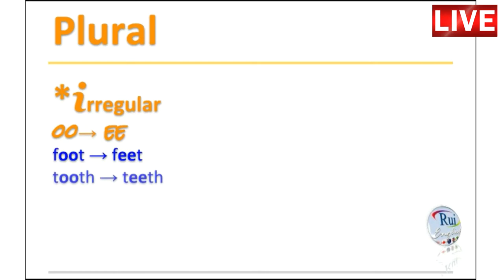Aula de inglês: PLURAL S ES IES VES i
🔘RuiEnglish Lec: PLURAL S ES IES VES i

- Diferenciais

- Diferenciais